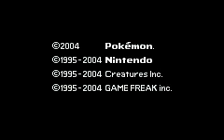Pokemon Leaf Green Part 16 - Errands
Pokemon Leaf Green Part 16
- Enter Celadon City
- Get TEA
- Get Thunderstone & Firestone
- Evolve Pikachu into Raichu
- Obtain FREE Eevee